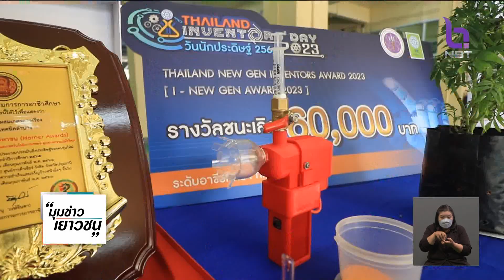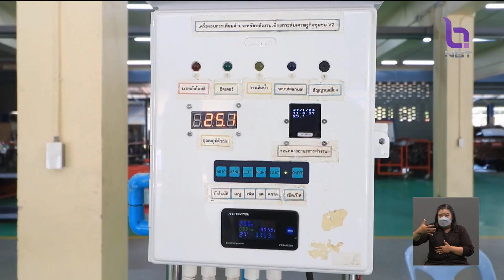ช่วง "มุมข่าว..เยาวชน" วิทยาลัยเทคนิคลำปาง คิดค้นนวัตกรรมเกษตร ข่าวค่ำ วันที่ 14 มีนาคม 2566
ช่วง "มุมข่าว..เยาวชน" วันนี้ พาคุณผู้ชมไปดูความสามารถของเยาวชน วิทยาลัยเทคนิคลำปาง ที่ได้คิดค้น นวัตกรรมด้านการเกษตร และ นวัตกรรมด้านอาหารเพื่อสุขภาพ สร้างรายได้ให้ชุมชนเพิ่มมากขึ้น //ติดตามได้ใน "มุมข่าวเยาวชน"